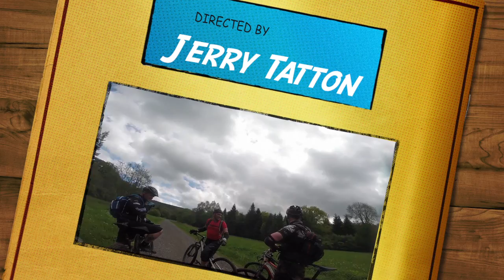Hamsterley Riders group ride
30 riders, one forest. Trial conditions were tricky but all had a great morning session.